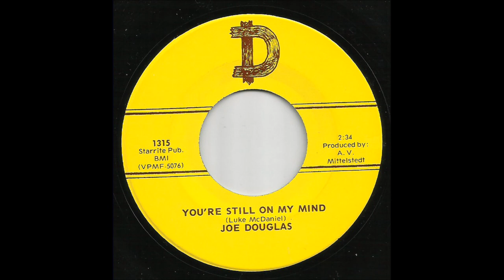Joe Douglas - You're Still On My Mind